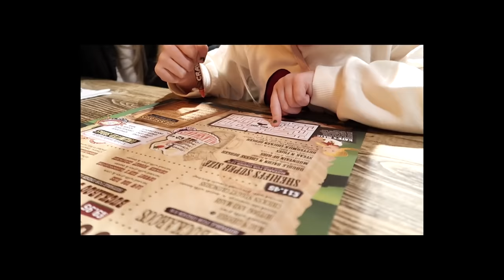WE ONLY ate WHAT the WAITRESS RECOMMENDED!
If you’re following us on Instagram you will see we are in Dubai, we filmed todays video just before we left.. so the next 2 videos will be travel vlogs 🙌🏻